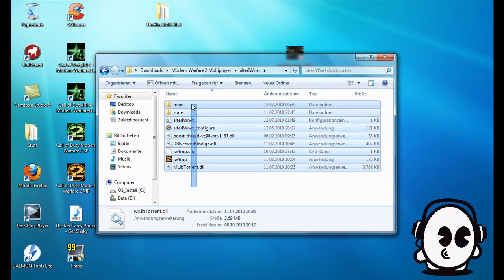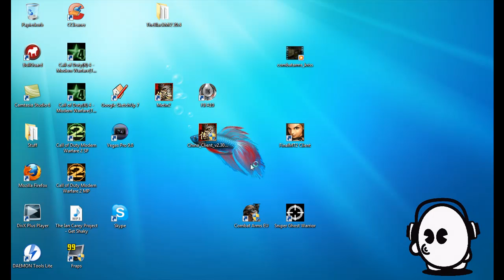[How To] Play Cracked Modern Warfare 2 online deutsch/german (über alterIWnet)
by BaSeJuMPeR